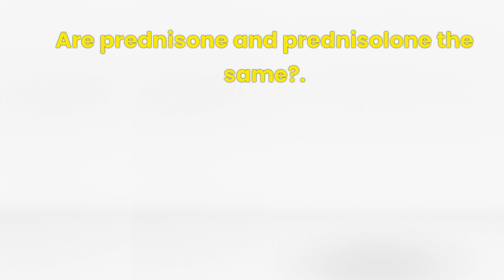Are prednisone and prednisolone the same?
In today's video, we're diving into an important topic that often causes confusion: "Are prednisone and prednisolone the same?"

Prednisone and prednisolone are two medications frequently prescribed to manage inflammatory conditions, autoimmune diseases, and allergies. Despite their similar names and uses, there are key differences between these two drugs that you need to know.

In this video, we'll cover:

The primary uses of prednisone and prednisolone
How each drug works within the body
Differences in how they are metabolized
The various conditions treated with these medications
Potential side effects and considerations
Whether you're a patient prescribed with either medication or a healthcare professional seeking more information, this video will provide you with a clear understanding of prednisone and prednisolone.